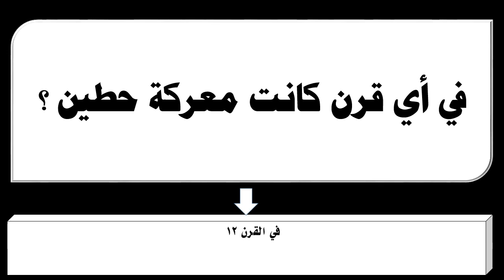في أي قرن كانت معركة حطين ؟